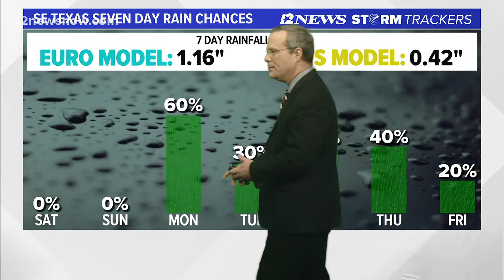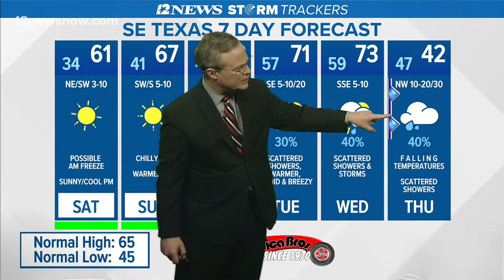Below normal temperatures expected Saturday ahead of warming trends starting Sunday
Clear skies are expected tonight. Near freezing temperatures are expected Saturday morning.